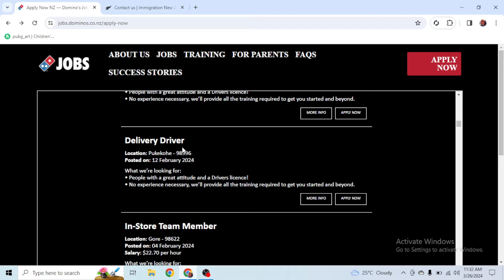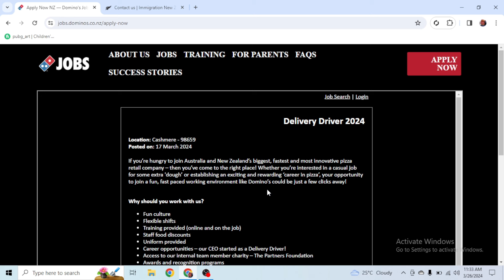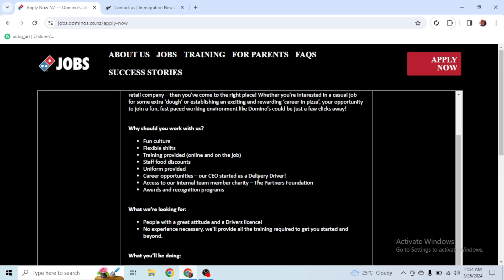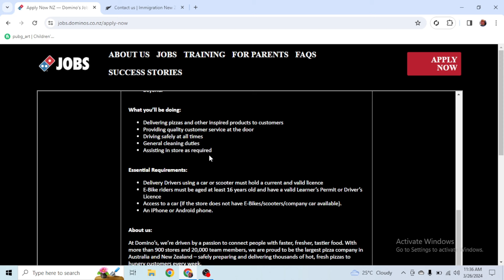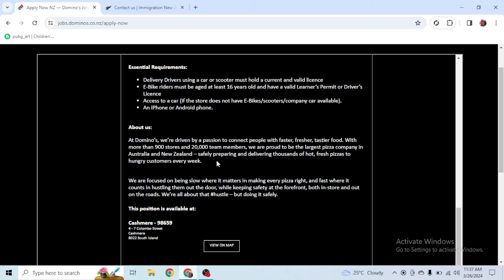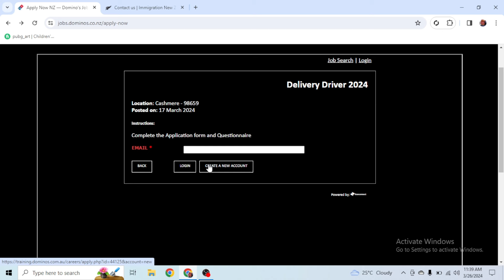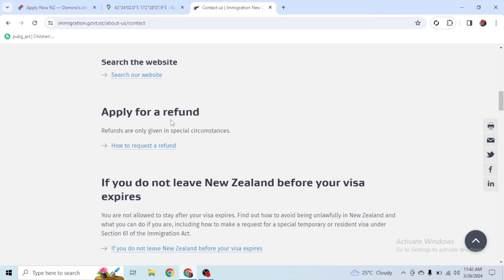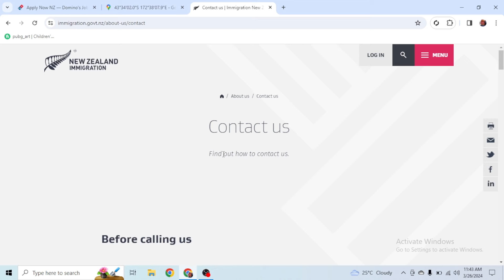New Zealand Free Work Visa From Pakistan || How To Apply New Zealand Visa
job Link

New Zealand immigration

For Cv Cover letter & Personal Counseling/
Whtsapp Number:

Albania Work Visa From Pakistan || How To Apply Albania Work Visa Easy Way Go To Europe

Hum Apko Visa Accommodation Food Free Bi Dein Gy To Log Phr Bi Eitraz kry gy